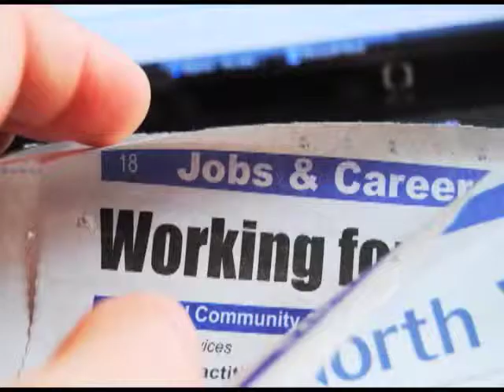Work Force Development PSA: Unemployment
Work Force Development Public Service Announcement  - The Department of Workforce Development on unemployment